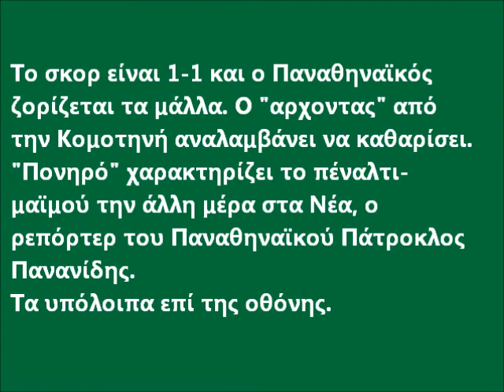ΠΑΟ-Πανηλειακός [22-12-2003, Ταπατζάς]